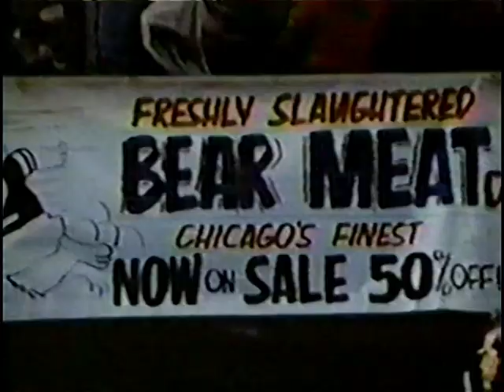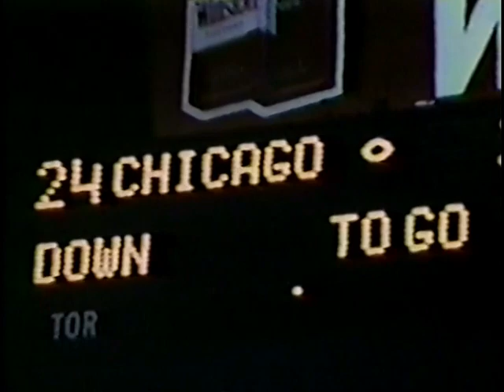1985 - Week 13 - Bears at Dolphins - Monday Night Memory